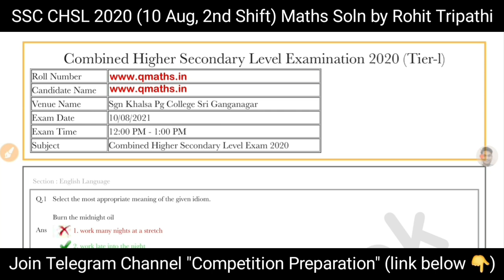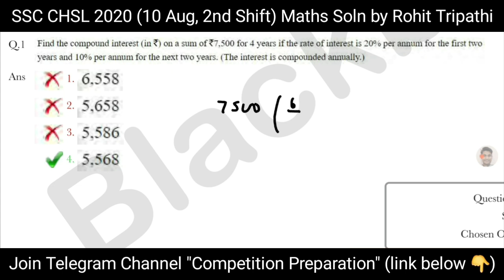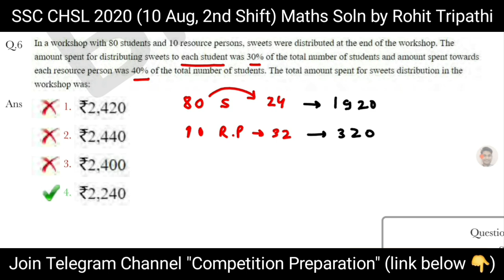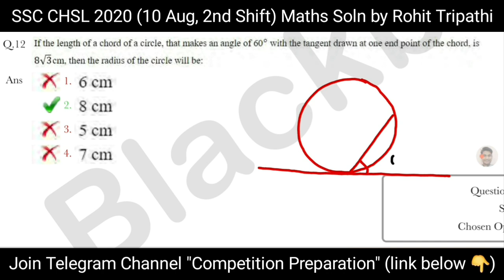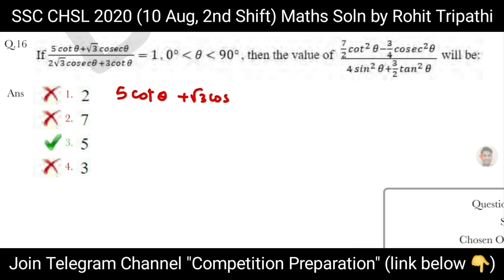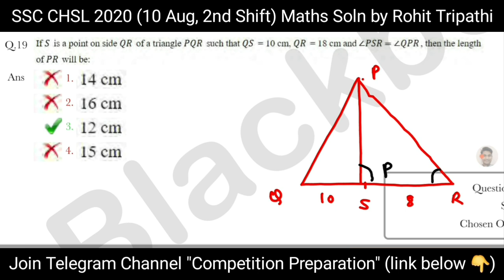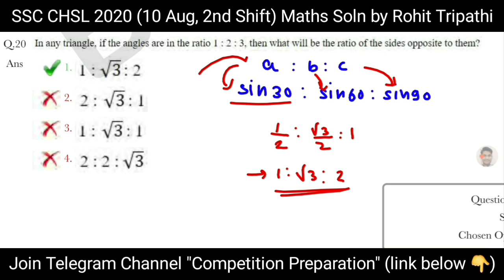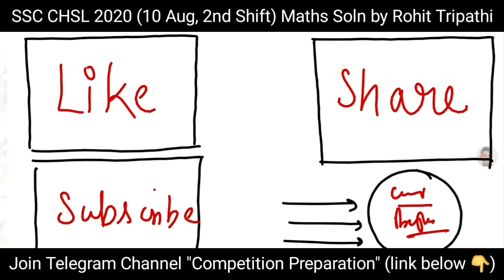SSC CHSL 2020 Tier-1 (10 August, 2nd Shift) Solved Paper by Rohit Tripathi | M.Imp for CGL,CHSL 2021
In this video you'll get solution of all maths questions asked in SSC CHSL 2020 (10 August, 2nd Shift) by Rohit Tripathi (Assistant Section Officer in MHA, AIR-429 CGL 2018). PDF has been uploaded on our Telegram Channel. We'll complete this 36 Video series as soon as possible then we'll start maths topic wise solution of CHSL 2020.
This will be beneficial for all SSC exam aspirants. Each & Every Question has been solved by the best possible basic method.
Make a notes of all questions & try to solve with me to save time.

As you know previous year papers are the core source, you can watch-

SSC CHSL 2019-20 Shift Wise Solved Papers (all 36 sets)-

Best Wishes.

You'll get answer of following queries-
ssc cgl 2020 solved paper
ssc cgl 2020 maths solved paper
cgl 2020 maths all shifts solution
cgl 2020 maths solution
ssc cgl solved paper
ssc cgll maths solved paper
ssc cgl maths solution
rohit tripathi
competition preparation
ssc chsl 2020
rohit tripathi ssc cgl
ssc cgl solved paper 2021
ssc cgl solved paper 2020
ssc cgl solved question paper
cgl 2020 maths questions
ssc cgl
cgl 2020
ssc